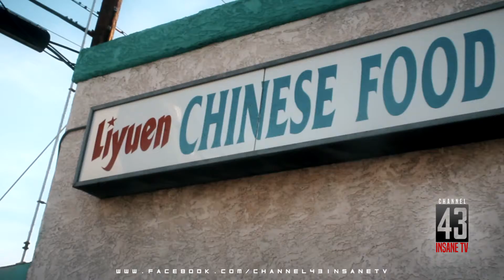Dub Fuego talks The Black Family & Sauceisticated | Channel 43 Insane TV Interview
Dub Fuego talks about how The Black Family all came together and takes us thru his block and more.